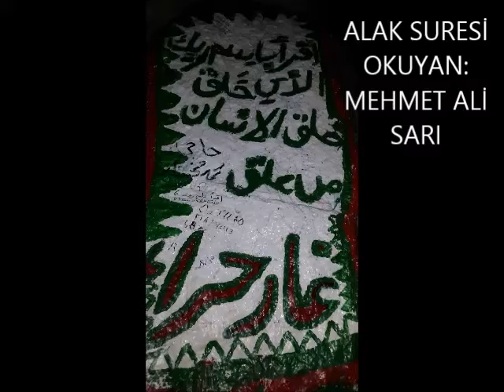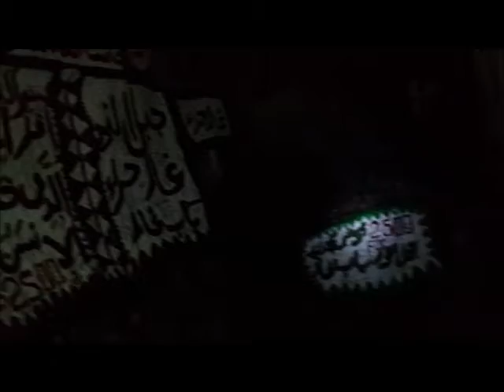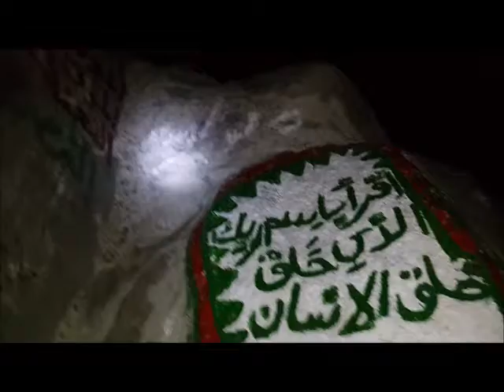Hira Mağrasında Alak Suresi ve Meali - Surah Al-Alaq and its translation in Cave of Hira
İlk vahyin indiği Nur Dağı Hira Mağrası görüntüleri eşliğinde Mehmet Ali Sarı'dan Alak Suresi...

Tags;
alak suresi,
alak suresi meali,
alak suresi türkçe meali,
alak suresi okunuşu,
ikra suresi,
ikra bismi rabbike,
ikra bismi,
ikra çağrı,
ikra dinle,
ikra denildi,
ikra süresi dinle,
ikra oku,
hira mağarası,
hiranur,
hira mağarasının içi,
hira dağı,
hira nur dağı,
hira video,
nur dağı hira mağarası,
mekke,
mekke hira,
kuran dinle,
kuranı kerim,
kuranı kerim dinle,
kuran tilaveti,
kuran meali,
kuran ziyafeti,
kuran okuma,
kuran meali türkçe,
kuran ayetleri,
kuran arapça ve türkçe meali,
kuran ayetleri dinle,
kuran arapçası,
kuran ayetleri türkçe,
kuran dinle türkçe,
kuran dinletisi,
kuran dinle mealli,
kuran güzel okuma,
kuran güzel okuyanlar,
kuran ı kerim,
kuran ı kerim dinle,
kuran ı kerim türkçe meali dinle,
kuran ı kerim meali,
kuran ı kerim arapça ve türkçe meali,
kuran ı kerim tilaveti,
kuran ı kerim okuma,
kuran kerim,
kuran kerim dinle,
kuran kıraat,
kuran kerim türkçe meali,
kuran kıraatı,
kuran kerim tilaveti,
kuran kerim kelamullah,
kuran,
kuran meal,
kuran meali sesli,
kuran oku,
kuran ruha şifadır,
kuran rehberdir bize,
kuran sureleri,
kuran sesi,
kuran sureleri dinle,
kuran şifadır,
kuran türkçe,
kuran tilavet,
kuran tilavetleri,
kuran ve meali,
kuran ve sünnet,
kuran ve islam,
kuran ve meali dinle,
kuran ve türkçe meali,
kuran videoları,
kuran ziyafetleri,
kuran ziyafeti dinle,
kuran ziyafet,
kabe,
hiradan kabe,
kabe manzarası,
kabe görüntüsü,
kabe video,
hira video,
mekke manzarası,
peygamber efendimizin hayati,
peygamber sevdalıları,
peygamber efendimiz,
peygamberimizin hayatı,
peygamber efendimizin sünnetleri,
peygamber hikayeleri,
peygamber hayatı,
peygamber hadisleri,
son peygamber hz muhammed,
peygamber kıssaları,
hz peygamberin hayatı,
hz peygamber,
h.z muhammed,
h.z muhammedin hayatı,
h.z muhammed s.a.v,
h.z muhammed s.a.v hayatı,
muhammed resulullah,
hz. muhammed s.a.v,
muhammed a.s,
muhammed s.a.v,
hz muhammed,
hz muhammedin hayatı,
islamiyet,
sünnet,
hz muhammed sünnet,
peygamberimizin sünneti,
kutsal topraklar,

Tags;
cave of hira inside,
cave of hira,
the cave of hira,
jabal noor,
jabal al noor,
jabal noor makkah,
jabal e noor,
mecca islam,
mecca kaaba,
mecca tower,
mecca video,
kaaba,
makkah city,
makkah beautiful,
makkah hd video,
makkah mukarma video,
makkah quran,
makkah quran recitation,
makkah quran reading,
makkah video,
makkah view,
kaaba view,
mecca view,
cave hira in makkah,
prophet muhammad cave hira,
mount hira cave,
cave hira,
cave of hira,
hira mountain,
islam,
islamic,
islamic lectures,
islam explained,
dawat e islami,
noor e islam,
islam lecture,
islam love,
islam muhammad,
islam muslim,
islam peaceful religion,
islam religion,
islam video,
sunnah of prophet muhammad,
sunnahfollowers,
sunnah channel,
sunnah nabi,
prophet mohammad,
mohammad saw,
hadith quran,
quran recitation really beautiful,
quran tilawat,
quran tilawat beautiful voice,
quran karim,
quran recitation,
quran beautiful voice,
quran english,
quran english translation,
quran emotional,
quran english subtitles,
tilawat e quran,
beautiful tilawat e quran,
quran listen,
al quran,
iqra bismi,
iqra bismi rabbika,
iqra english,
iqra islam,
iqra kalam allah,
iqra mohamed,
iqra quran,
surah iqra bismi rabbika,
iqra surah
alaq surah,
surat iqra,
iqra,
al alaq,
al alaq word by word,
surah al alaq translation,
alaq,
the clot,

Tags;
سورة إقرا,
سورة العلق,
القرآن,
جبل النور,
غار حراء,